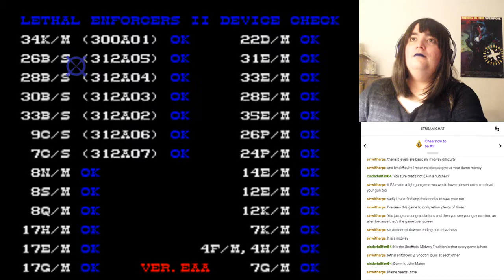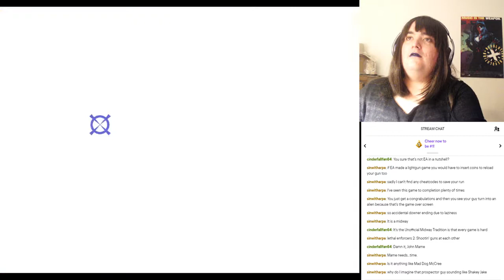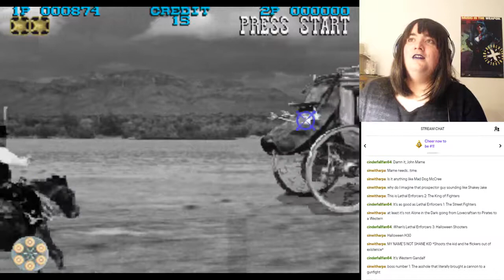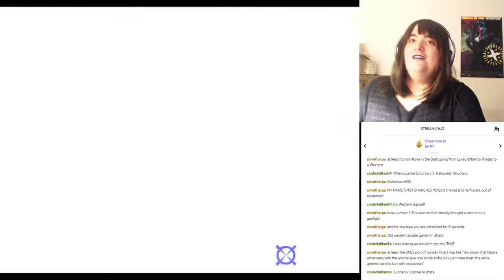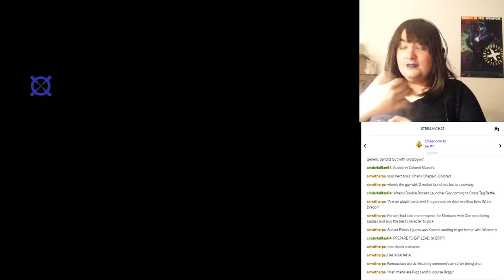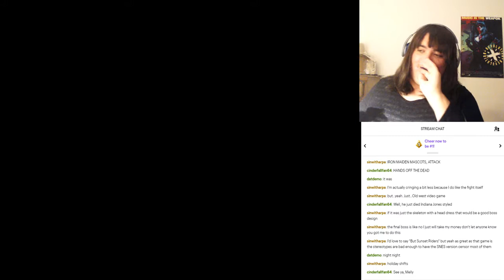Lightgun Mania Melvstream (11/5) - Lethal Enforcers 2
the sequel to the other lightgun classic proves to be a bit wonkily emulated, and... also unfortunately kinda racist! old west games, man. they can't hit the 'bronze side of a barn', whatever the hell that means. they probably meant 'broad' though